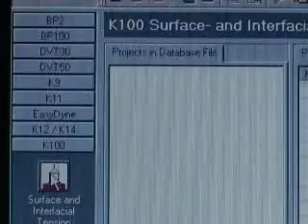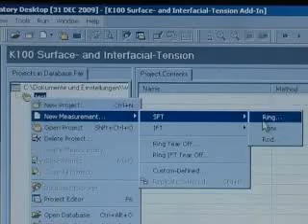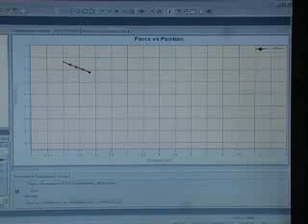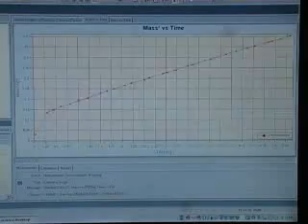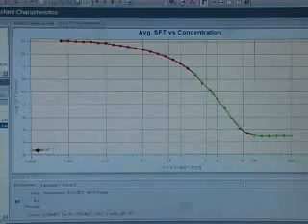kruss vid k100 long 1000 flv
The K100 is the universal instrument among the Tensiometer series. The measuring processes have been optimized and made more exact by a high degree of automation and the latest technical analysis standards.

The measuring accuracy of the K100 can be additionally increased by the use of the built-in ionizer. The high accuracy of the results and the flexible software control make the K100 the top-class Tensiometer.